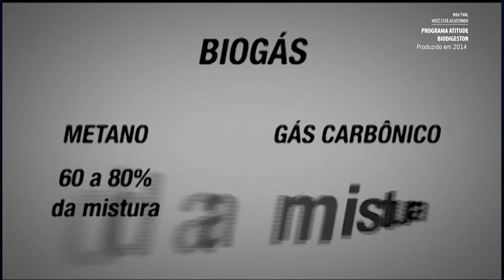TBT TVAL - Programa Atitude sobre Biogás